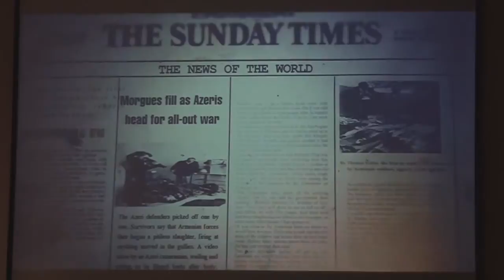"Xocalı dərsi" sənədli filminin təqdimatı olub